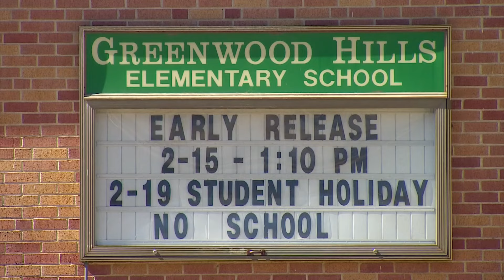Texas American Federation of Teachers calling for Bill of Rights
This would include better salaries and secure retirement for teachers.